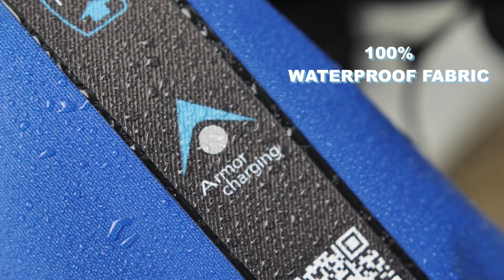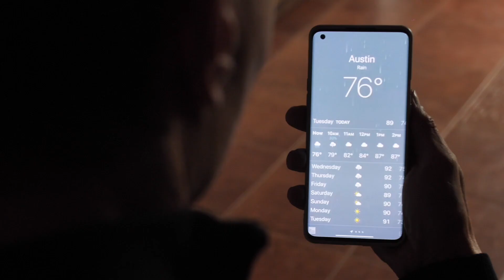Trailer Armor Charging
we present you a new case from the Ukrainian team, which will help protect your plug from charging in all weather conditions